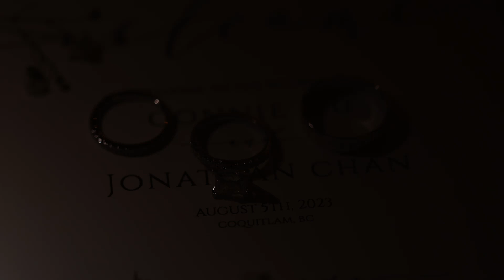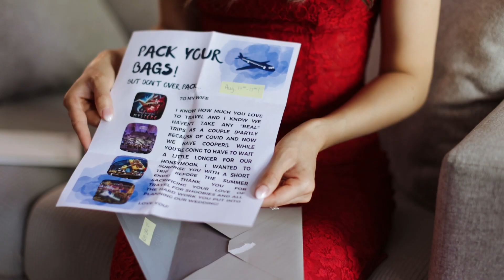Connie & Jon Westwood Plateau Golfcourse Wedding